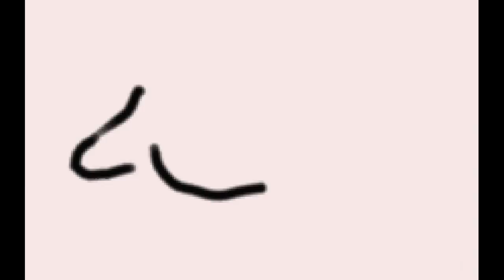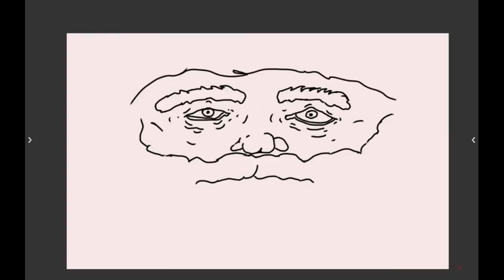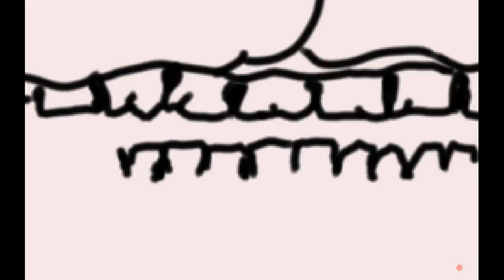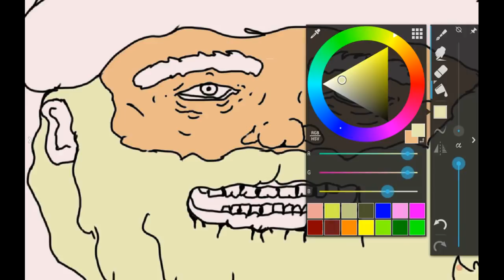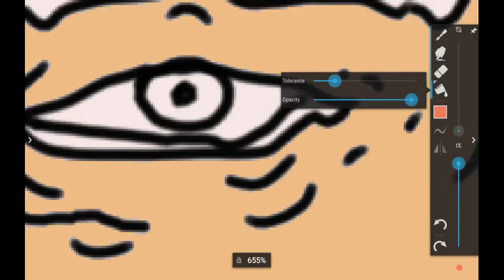Yellowbeard, the gross mall Santa